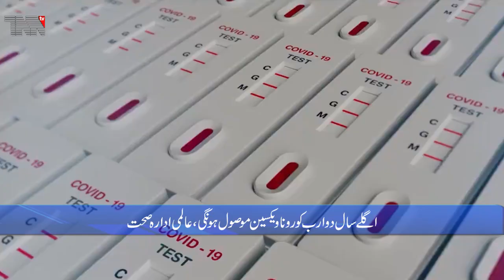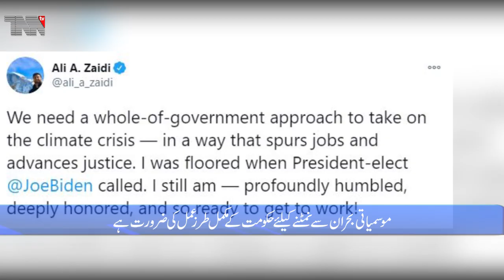Canada Top Stories 19-12-2020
New York- Donald Trump blacklisting 70 Chinese companies
Geneva- Vaccines to be delivered to poorer countries will begin next year,WHO
Washington, FDA has approved another Corona vaccine
Washington- King Salman Trump discussed regional security and strategic relations
Washington- I was shocked when Biden called me, Ali Zaidi